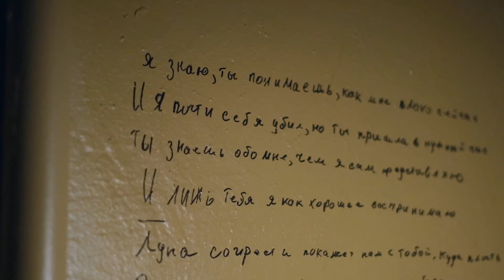You're here • Cinematic Video Portrait • Maxim Krukovich 2022